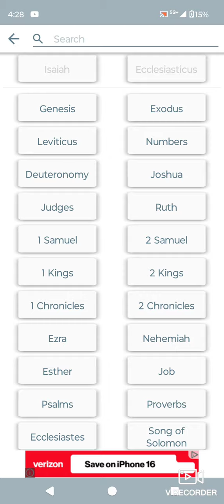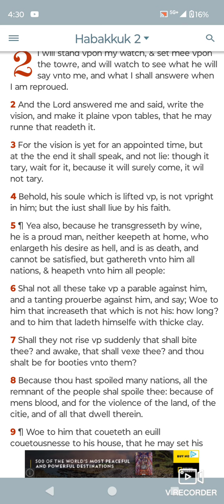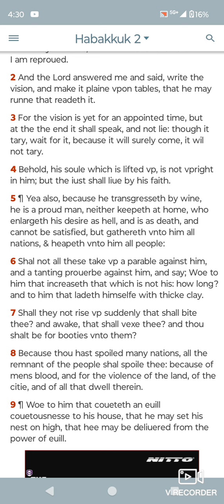Sitdown Lesson,The Book 📚 of Habbkuk Chapter 2 and through 3.